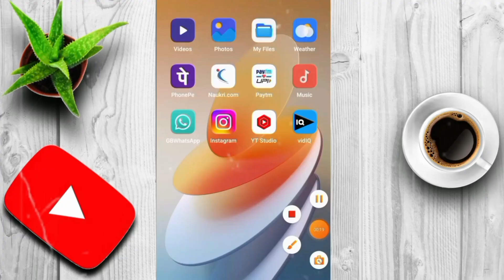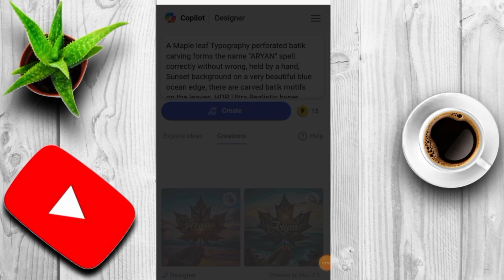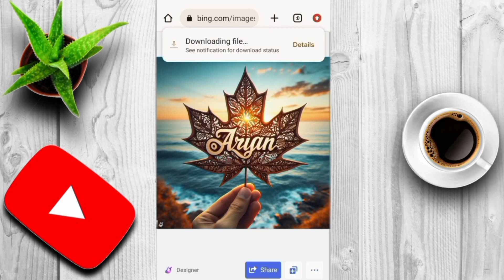How to Create A Dry Leaf viral ai photo editing | trending ai photo editing | bing image creator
How to create 3D  Ai. Social media boy

PROMPTS

PROMPTS

A Maple leaf Typography perforated batik carving forms the name "AKKI" spell correctly without wrong, held by a hand, Sunset background on a very beautiful blue ocean edge, there are carved batik motifs on the leaves, HDR Ultra Realistic hyper realistic, 16K

How to Create A Dry Leaf viral ai photo editing
3d ai generator
create free ai trending image

Below mentioned Other videos link :

Kisi bhi unsaved file ko recover kaise kare

Excel data ko picture main convert kaise kare

Excel main total kaise kare

Computer main home screen par keyboard kaise lgaye

Ms word main page setup kaise kare

Chrome main gande notification of kaise kare